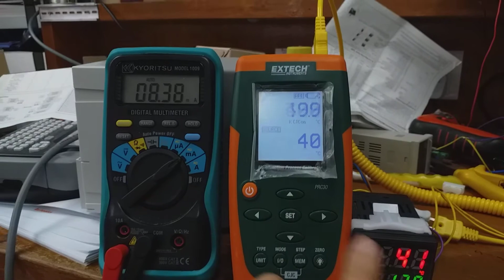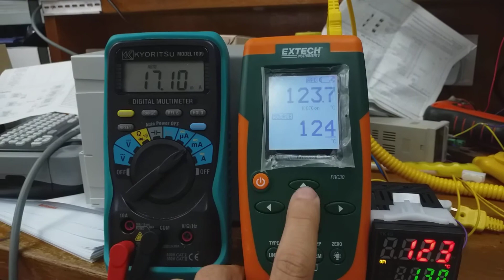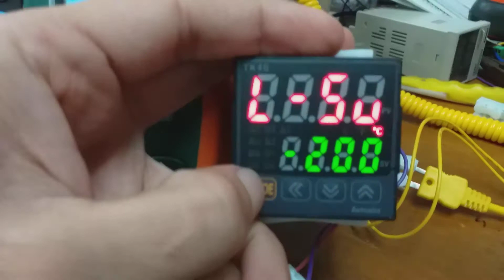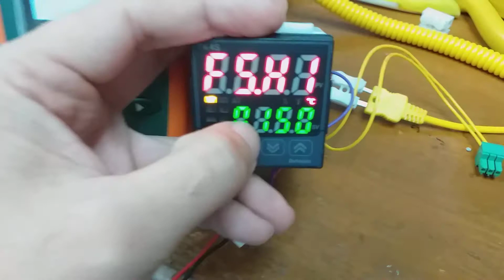Autonics TK4 : How to set or measure PV transmission 4 ~20mA output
FSL :  low limit value  Setting  Scale
HSL :  high limit value  Setting Scale